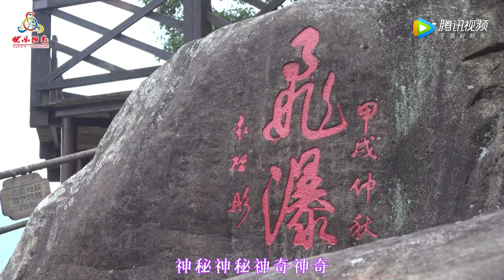149梦幻九鲤